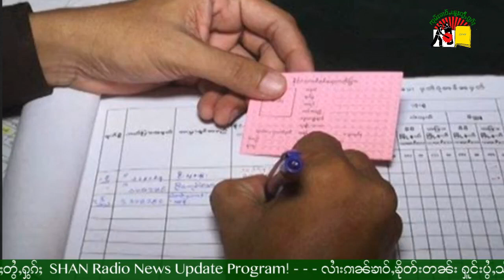လၢႆးၵၢၼ်ၶၢဝ်ႇၶိုတ်းတၼ်း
(Daily News) Radio News Update -DWA - 9/3/2022